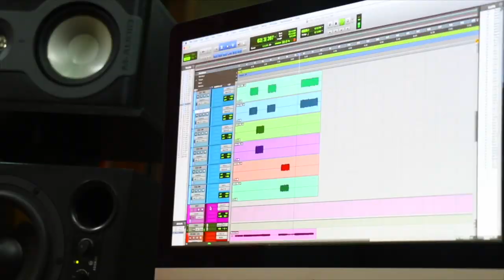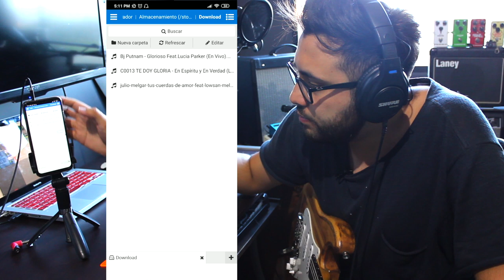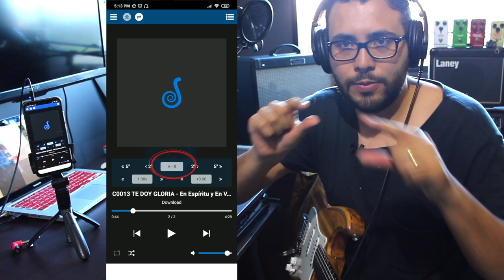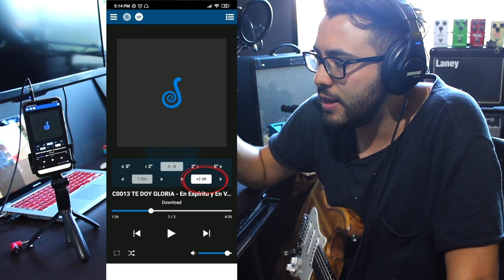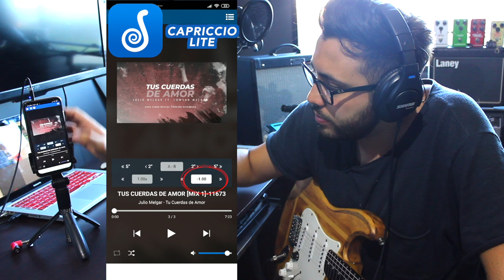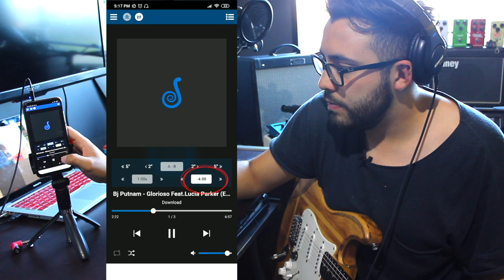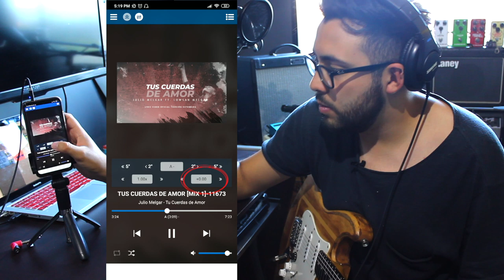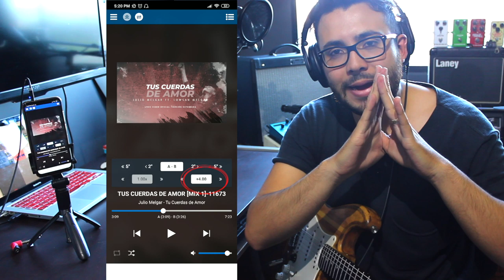Cambiar de tono las Canciones Fácil y GRATIS | Debes Tener Esta APP ► Capriccio